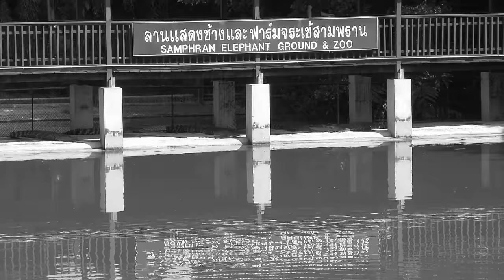ทำได้ยังไงกัน น่ากลัวจัง!! ฟาร์มจระเข้สามพราน จังหวัดนครปฐม2560/ 4K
ทำได้ยังไงกันน่ากลัวจัง!! ใจถึงเชิญดูครับ ฟาร์มจระเข้สามพราน ตำบลท่าข้าม
 อำเภอสามพราน จังหวัดนครปฐม2560/ 4K  คำเตือน!!  อันตรายห้ามลอกเลียนแบบเด็ดขาด ทั้งผู้ฝึกและจระเข้ได้รับการฝึกความสามารถเฉเพาะตัว เด็กอายุตํ่ากว่า13ปีควรได้รับคำแนะนำ